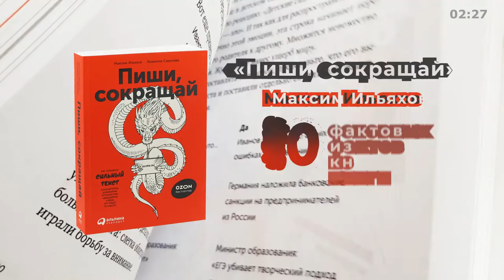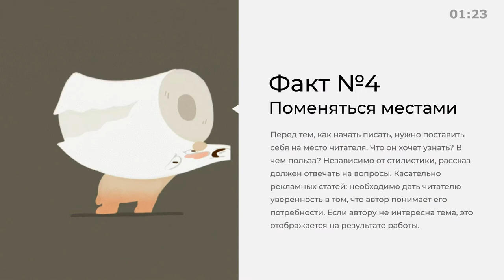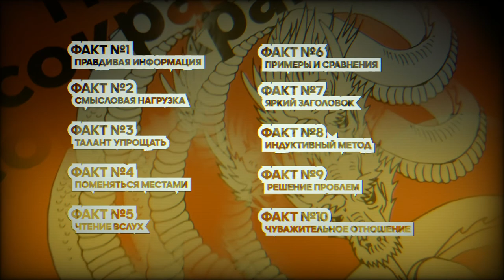«Пиши, сокращай» - Книга очень кратко за 2,5 минуты. Быстрый обзор ⏰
👋 10 фактов из книги Максима Ильяхова «Пиши, сокращай» всего за 2,5 минуты. Становись начитанней, пока грузится сайт Главред.ру. Тут вот весь обзор целиком